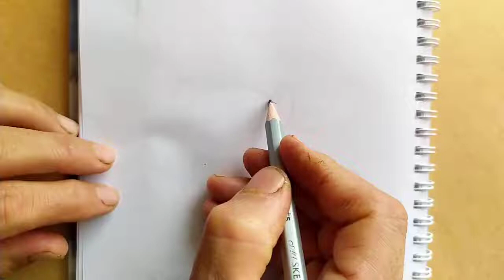How to draw a hamster ✍️ easy to draw a hamster 🤗 draw easy with me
Hello, hello, hello Hello dear companions I am Soodi Art and I am going to be on this channel at least twice a week with different tools of simple painting, girl painting, animal painting, flower painting and plant nature. Past el painting Let's drawtasy paintings and summaries of all types of simple paintings together. I will share my experience with different tools. There is no need for special and expensive equipment. 🙏🙏How to drawing
Easy painting
step by step
Easy hamster
Hamster drawing tutorial
art tiktoks
Asmr

Hamster drawing easy
Hamster painting easyHamster
drawing step by step
Hamster drawing step by step
Hamsters
How to draw hamster